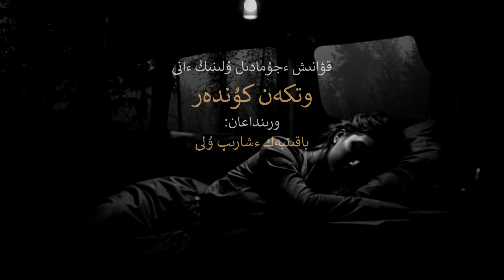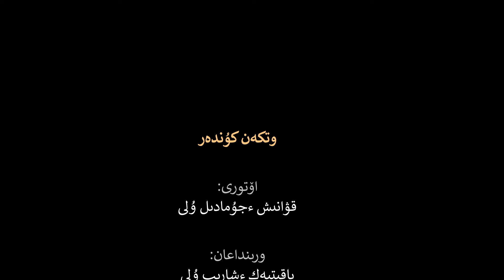Өткен күндер, Бақытбек Шәріп ұлы. وتكەن كۇندەر❤، باقىتبەك ءشارىپ ۇلى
ӨТКЕН КҮНДЕР
Авторы: Қуаныш жұмаділ ұлы
Орындаған: Бақытбек Шәріп ұлы
Роликті дайындаған: Құдысұлы Кенжебек

وتكەن كۇندەر
اۆتورى: قۋانىش ءجۇمادىل ۇلى
ورىنداعان: باقىتبەك ءشارىپ ۇلى
روليكتى دايىنداعان: قۇدىسۇلى كەنجەبەك